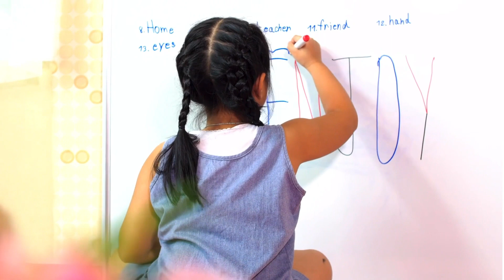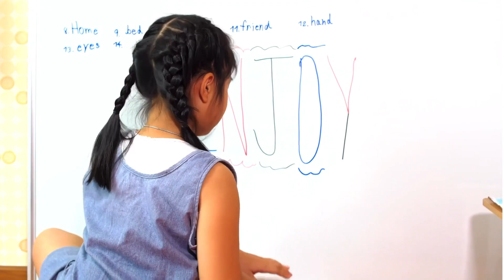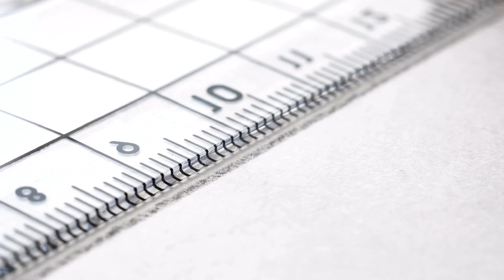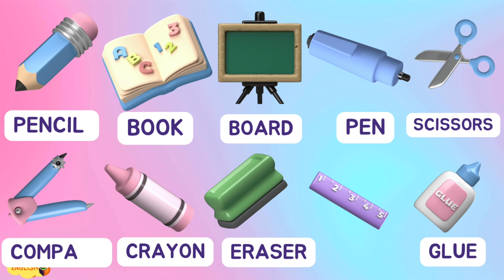School Supplies - Learn English for Kids | by Tanka English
Kids vocabulary - School Supplies - Learn English for kids - English educational video